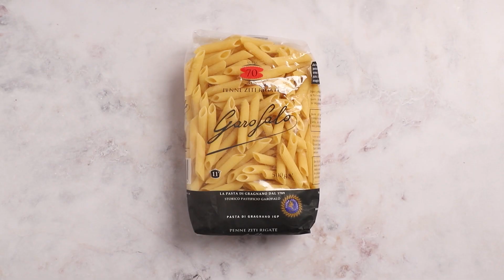🥙🍴Ensalada de verano con penne rigate | Una receta fresca y sabrosa de Pasta Garofalo 😋 🥣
¿Quieres una ensalada de pasta única? Te ensañamos cómo hacer una ensalada de verano con penne rigate de GAROFALO. Un plato que puedes cocinar de forma sencilla, siguiendo paso a paso la receta que te proponemos. ¡Disfruta de la mejor ensalada de pasta!